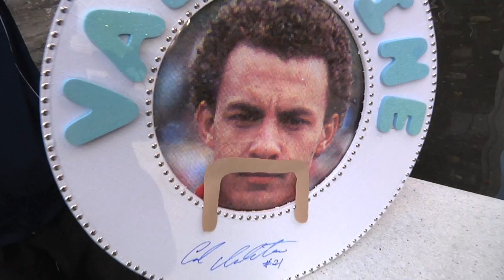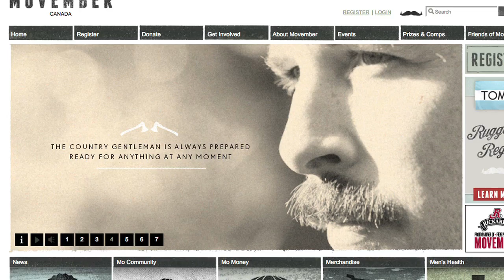Whitecaps Movember Week 2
Whitecapsfc.com's Carl Valentine gets a Movember update from a couple of 'Caps supporters who are raising money and awareness of prostate cancer.